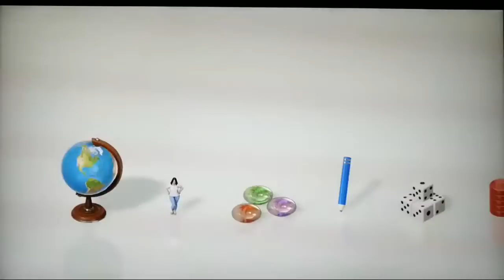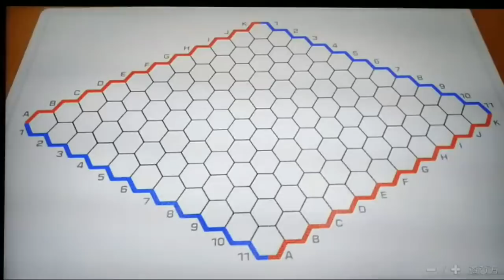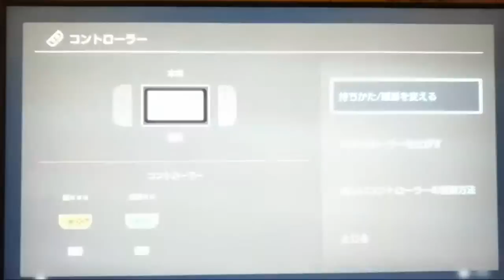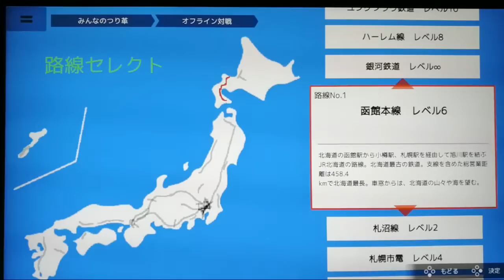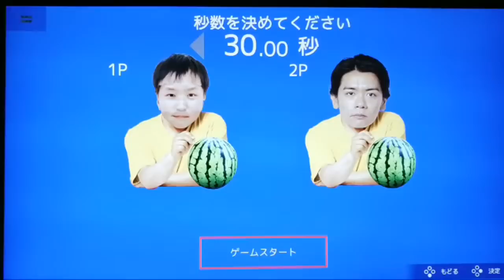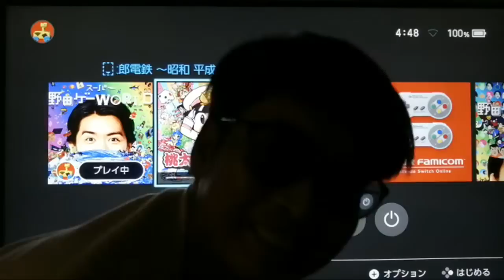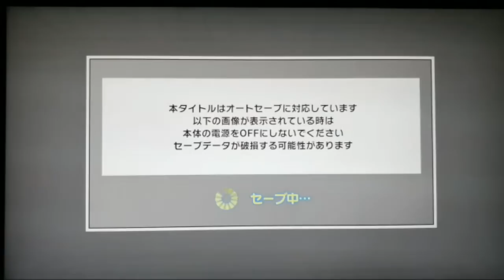BKB森田だらだら元旦ゲーム生配信2023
正月恒例！
BKBとさらば森田の学生時代みたいな元旦ゲーム生配信！

すすす！(毎週金曜日、夜の8時19分バイク更新)

◆BKBの音楽ユニット
8月19日のノイズによる
『亡霊のくせにボーイッシュ』
サブスクダウンロード

◆BKBショートショート小説集
『電話をしてるふり』書籍

BKBのすぐ読めて2度読みたくなる短編ショートショート小説サイトnote

★★★あらゆるリンクを見たい
BKBチルドレンさんはこちら★★★